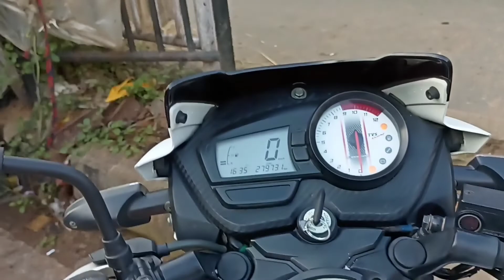Barapalasi Hat te chalaw inag Sabji kireng || @STL Santhali Vlog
Barapalasi Hat te chalaw inag Sabji kireng